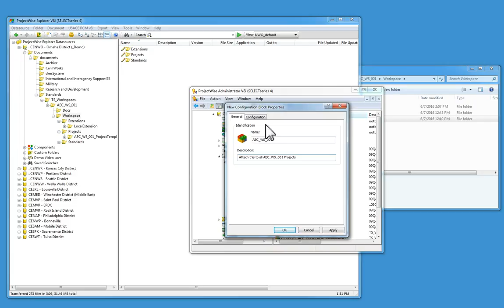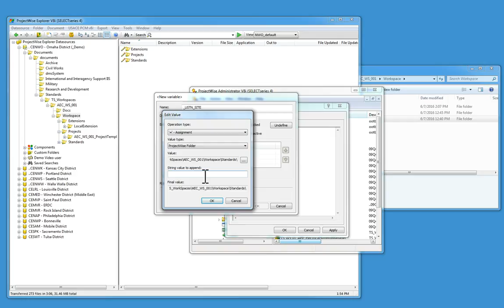AECWS - ProjectWise Configuration Blocks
A/E/C Work Structure Video - This video shows how to setup a configuration block to set the _USTN_SITE variable in ProjectWise